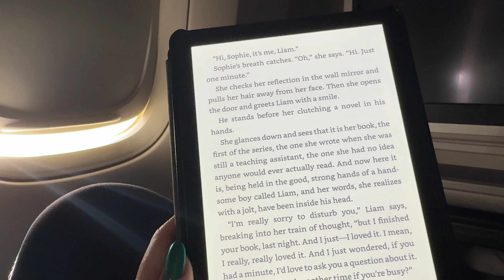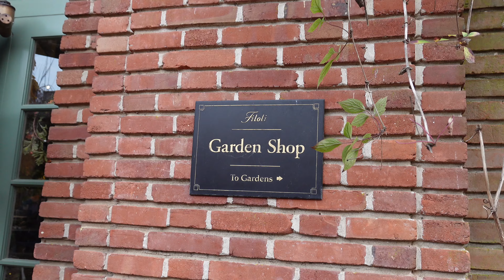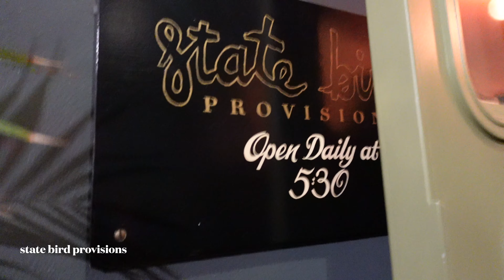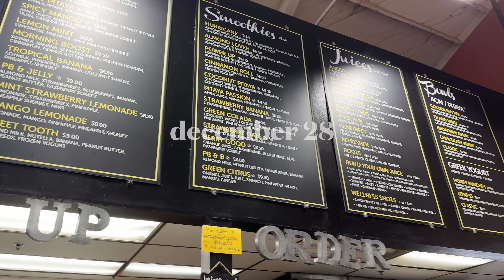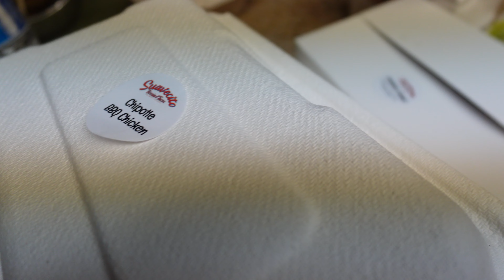VLOGMAS 2023 (pt. II): Christmas, San Francisco, and a new puppy!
Yes it is mid-January and I'm finally posting my vlogmas part 2 :/  Sorry for the late start but I got caught up dealing with illness, back to work chaos, and my new little mouse friend that has squatters rights in my home now. Anyways, hope you enjoy scenes from our Christmas celebrations and trip to visit my family in the San Francisco Bay Area! Plus Poe footage AND a new pup!